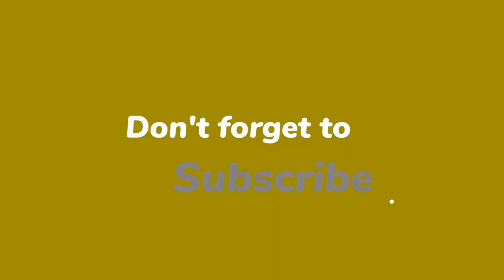Maarten van Rossem laat geen spaan heel van Amalia's studiekeuze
Ook in de nieuwste aflevering van 'De Slimste Mens' laat Maarten van Rossem zijn ietwat chagrijnige licht schijnen op zaken die in het programma voorbij komen. Zoals het studentenleven dat prinses Amalia (18) na de zomer te wachten staat. De wandelende encyclopedie van 'De Slimste Mens' is daar namelijk niet over te spreken.